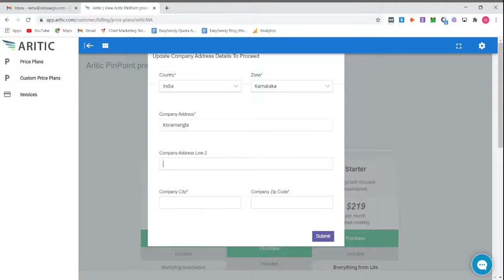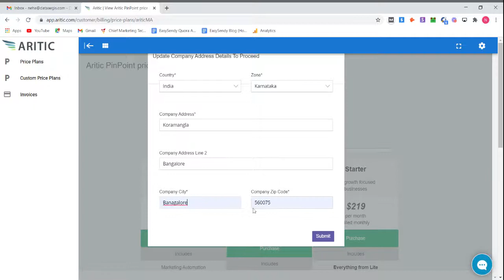How to Update Company Address with Aritic Pinpoint App?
A Video Tutorial on how to update company details with Aritic Pinpoint